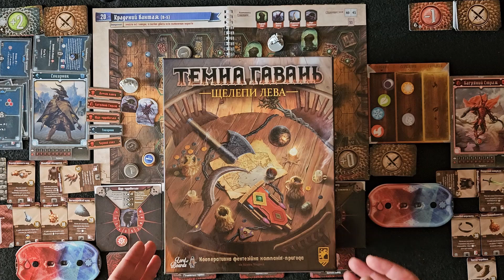GLOOMHAVEN Щелепи Лева українською. Сценарій №20. Частина 2. Летсплей. Нумограй.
Разом з товарами знаходимо купу монстрів у настільній кооперативній грі Темна Гавань Щелепи Лева.

00:00 Поки тільки монстри
20:30 Знайшли 4 товар!